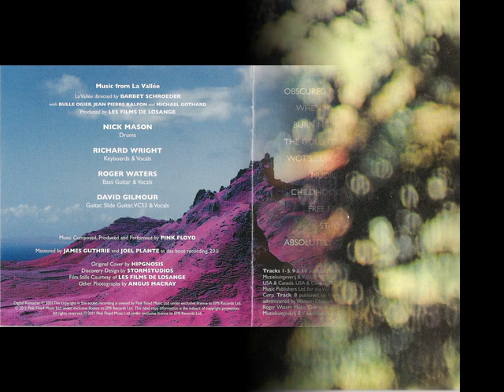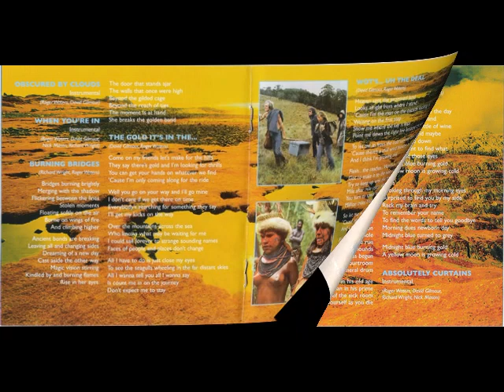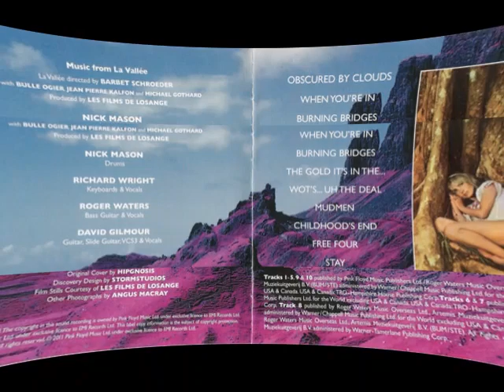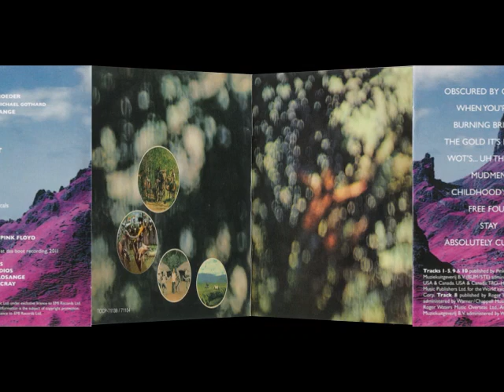Pink Floyd - Childhood's End (Lyrics in description)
You shout in your sleep
Perhaps the price is just too steep
Is your conscious at rest
If once put to the test
You awake with a start
To just the beating of your heart
Just one man beneath the sky
Just two ears just two eyes
You set sail across the sea
Of long past thoughts and memories
Childhood's end your fantasies
Merge with harsh realities
And then as the sail is hoist
You find your eyes are growing moist
And all the fears never voiced
Say you have to make the final choice
Who are you and who am I
To say we know the reason why
Some are born some men die
Beneath one infinite sky
There'll be war there'll be peace
But everything one day will cease
All the iron turn to rust
All the proud men turn to dust
So all things time will mend
And so this song will end

Pink Floyd - Obscured By Clouds  (1972)